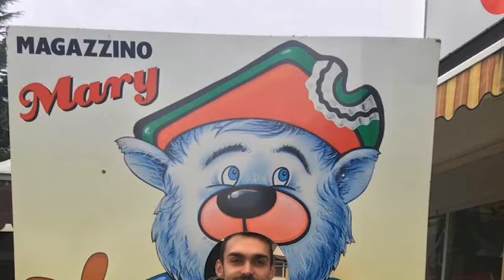Un pomeriggio da paura ai Magazzini Mary di Beinette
Festa di Halloween dei polipetti di IogiocoAminiBasket di Beinette ai Magazzini Mary, il più grosso assortimento di articoli per Halloween dellaProvincia di Cuneo